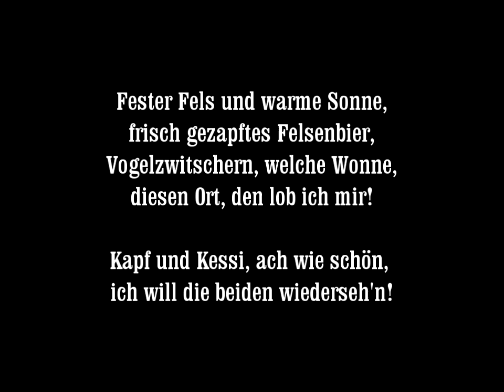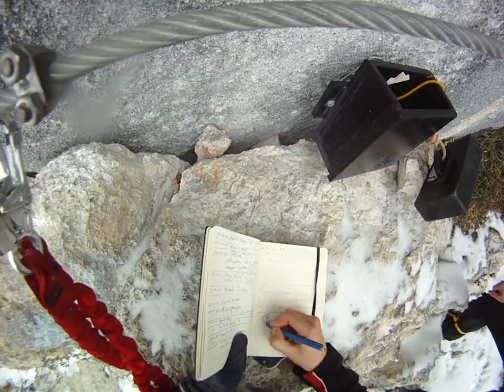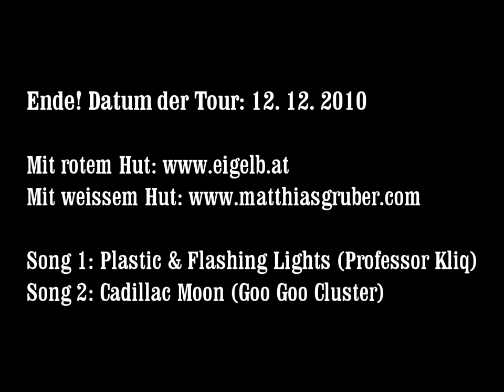Klettersteige Kapf und Kessi im Winter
Fester Fels und warme Sonne,
frisch gezapftes Felsenbier,
Vogelzwitschern, welche Wonne,
diesen Ort, den lob ich mir!

Kapf und Kessi, ach wie schön,
ich will die beiden wiederseh'n!

Oder auch bei finst'rer Nacht,
wenn der Mond vom Himmel lacht!

Und so machen wir uns auf,
fahren auf den Berg hinauf!

Doch oh weh, ohjemine,
hier ist alles voller Schnee!

Und auch kalt ist's wirklich sehr,
es scheint als ob es Winter wär!

Doch wir beide ha'm leicht lachen,
das Auto ist voll toller Sachen!

Steigeisen, Pickel, und Gamaschen,
zum Trinken und auch was zum Naschen,

und noch vieles and'res Gutes,
und so sind wir frohen Mutes!

Doch weil die Sachen reich an Masse,
man sie doch im Auto lasse!

Mit leichtem Sack ist gut marschieren,
es wird uns schon nichts passieren!

Ein paar ernstgemeinte Worte noch: Die Klettersteige waren im Winter schon wesentlich anspruchsvoller als im Sommer oder in einer Sommernacht. Verschneiter oder vereister Fels bietet kaum Halt, und vereiste Stahlseile ebenso. Für den Notfall wäre es evtl. nicht blöd, wenn man sich einen oder gar zwei FB-Bandschlingenklemmknoten basteln kann, womit man ohne Felsbedarf auf- oder absteigen kann (vgl. "raufprusiken" oder die "Einseiltechnik" der Höhlenforscher). Aber ob der auf vereistem Seil hält, wage ich zu bezweifeln. Ein Stückel Seil, ein paar Bandschlingen, Rebschnürl und Karabiner sind sowieso nie verkehrt, und wemma sich seiltechnisch ein wenig auskennt. Das Handschuhthema fand ich lästig: Mit Handschuhen rutschig am Seil, ohne Handschuhe kalt. Dem Kollege war hingegen nid kalt -- jedem wie er will.

Für den Zustieg könnten evtl. Schneeschuhe nützlich sein, wobei ich vermute dass es fast immer eine Spur geben dürfte. Zufahrt: Ob die Straße im tiefsten Winter geräumt wird, weiss ich nicht. Bei uns war die Straße relativ "clean".